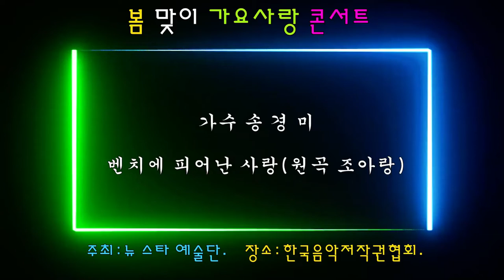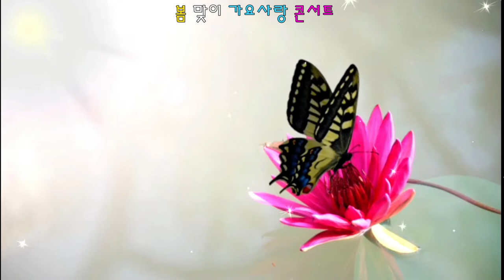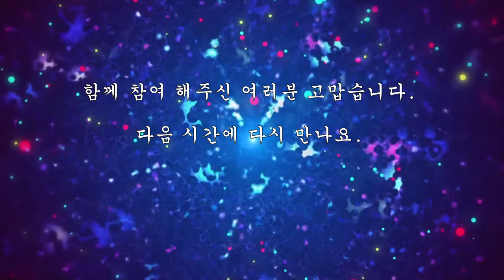가수 송경미 벤치에 피어난 사랑원곡 조아랑